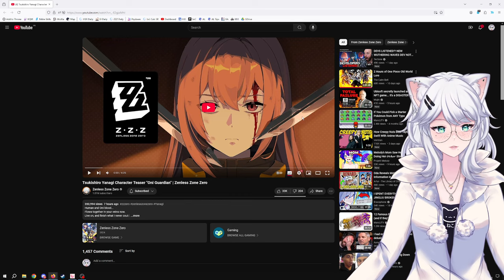YANAGI HAS MIXED BLOOD?! | Yanagi Character Teaser "Oni Guardian" | Zenless Zone Zero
0:00 Intro
0:27 Pre-watching Thoughts
1:01 Reaction
5:38 Recap + Thoughts
10:23 Conclusion

In this Video KittyKathee is reacting to the latest character teaser for Yanagi.

This mysterious character has caught the attention of many players, and her latest teaser only fuels the intrigue.

Don't miss this exciting and insightful reaction video!